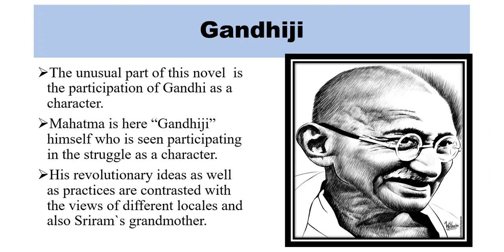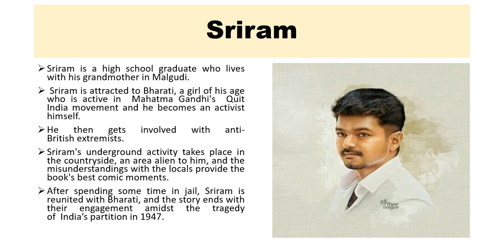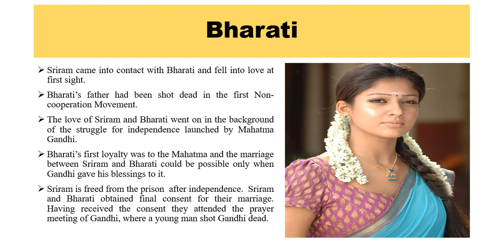Summary of R.k.Narayan's Waiting For Mahatma in Hindi